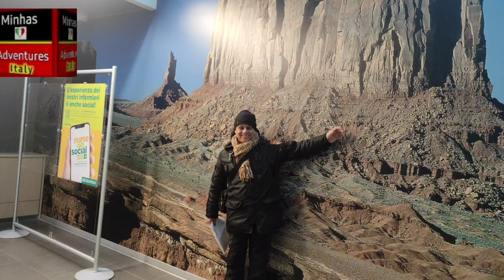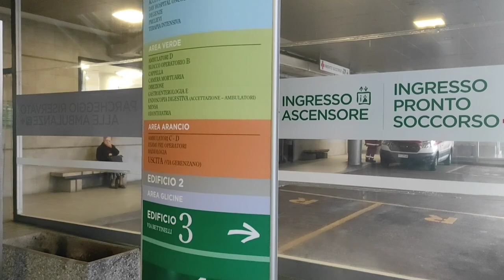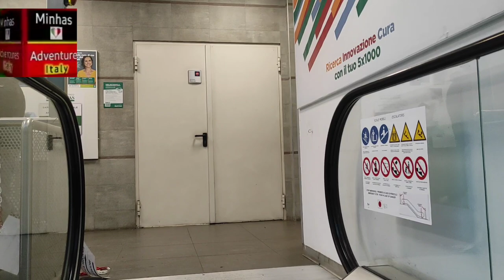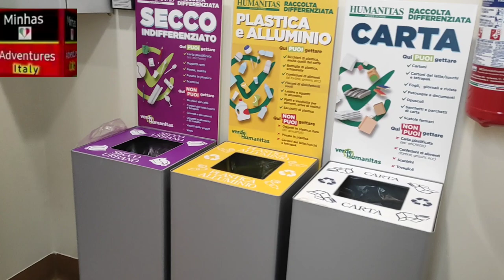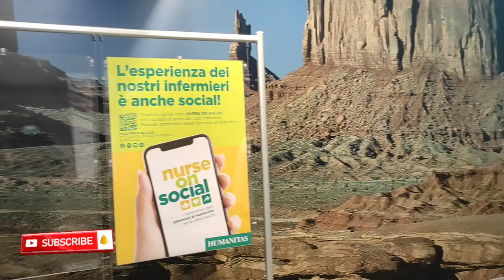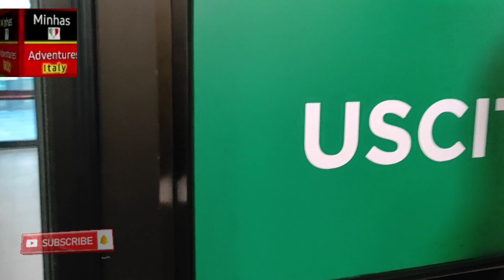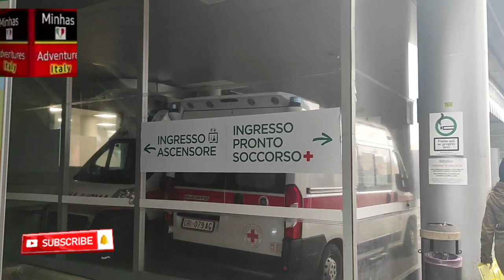Video Vlog | Vlog Italy | Blogs Italia | Vlog Kasia beanie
Video Vlog
video vlog, video vlog editing kaise kare, video vlog kaise banaye,
vlogs italia, vlogs punjabi, blogs vlogs, driving blog,
punjabi vlogs video,
vlogs punjabi video,
vlogs village,
vlogs punjabi travel,
best vlogs punjabi travel,  punjabi travel vlogs,